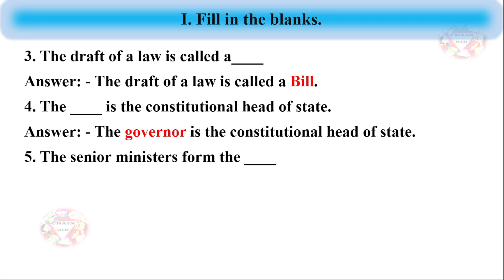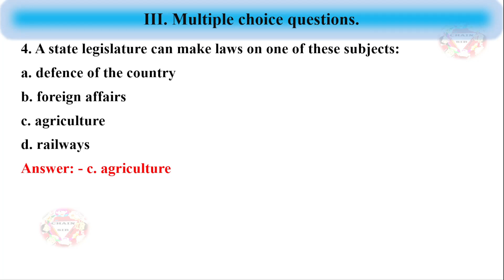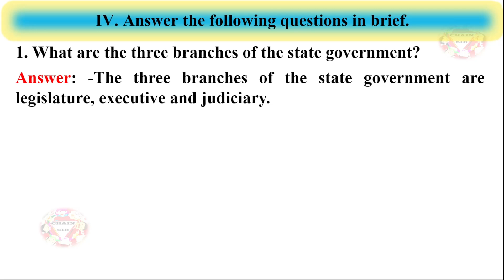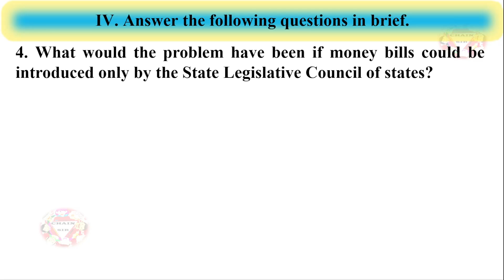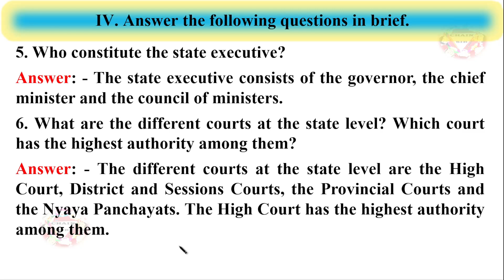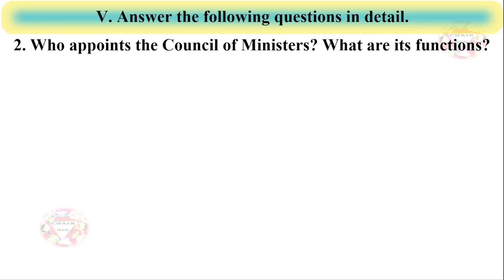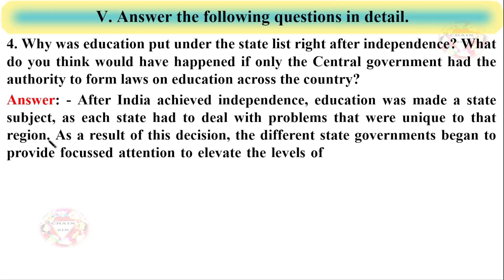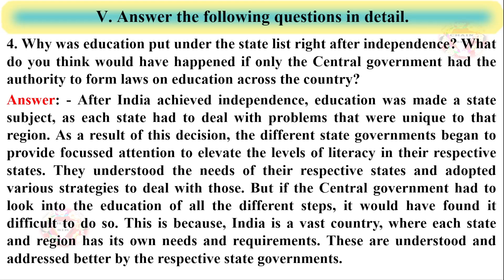Class 7 Social And Political Life Unit 3 State Government Question Answer | Getting Ahead in Social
Class 7 Social and Political Life Chapter 3 State Government Question Answer | Getting Ahead in Social Science NEP NCF Answer Key |
Orient Blackswan Getting Ahead in Social Science NEP NCF Answer Key
Question Included in This Video:
I. Fill in the blanks.
1. The lower House of the state legislature is called the____
2. The upper House of the state legislature is called the____
3. The draft of a law is called a____
4. The ____ is the constitutional head of state.
5. The senior ministers form the ____
II. Write T for true or F for false. Correct the false statements.
1. Money bills can be introduced in the Vidhan Parishad.
2. The governor appoints the Council of Ministers based on the chief minister's advice.
3. The High Court is the highest body of the judiciary in the state.
4. All states have an equal number of MLAs.
5. Sometimes a state can be placed under president's rule.
III. Multiple Choice Questions
1. The tenure of a member of the Vidhan Parishad is for:
2. Members of the Vidhan Parishad are never:
a. indirectly elected by members by the Vidhan Sabha
b. nominated by the governor
c. elected directly by the people of the state
d. indirectly elected by local bodies and school teachers
3. One of these people cannot be elected to the Vidhan Sabha:
a. A person who is over 25
b. A person who holds an office of profit in the government
c. A person who has never been convicted by a court
d. A person who is a citizen of India
4. A state legislature can make laws on one of these subjects:
a. defence of the country
b. foreign affairs
c. agriculture
d. railways
5. Read the two statements marked as Assertion (A) and Reason (R). Choose the correct option.
Assertion (A): Madhya Pradesh, the second largest state in terms of area, has more MLAs than Rajasthan—the largest state in terms of area.
Reason (R): The population of Rajasthan is more than that of Madhya Pradesh
6. As constitutional head of a state, the governor cannot do one of these:
a. Appoint the leader of the party that gets maximum seats in the assembly as the chief minister
b. Choose the chief minister from among members of the party that has won
c. Send back a bill with suggestions for change
d. Reduce judicial punishments
7. Steps taken by the state governments have led to a marked improvement in the levels of literacy across India. Choose the reasons for this:
i. Some states provide free mid-day meals in schools
ii. Some states reserve seats in schools and colleges for children from economically and socially challenged communities
iii. Some states provide a stipend to students coming from impoverished backgrounds
iv. Some states have made education completely free across all schools and colleges of the state
a. i and iv  b. i, ii and iii  c. iii and iv  d. ii, iii and iv
IV. Answer the following questions in brief.
1. What are the three branches of the state government?
2. Expand the abbreviation MLA.
3. Which house of the state legislature is known as a permanent house? Why?
4. What would the problem have been if money bills could be introduced only by the State Legislative Council of states?
5. Who constitute the state executive?
6. What are the different courts at the state level? Which court has the highest authority among them?
V. Answer the following questions in detail.
1. Show with examples from the chapter, that the functions of a governor are limited to being only the constitutional head of a state.
2. Who appoints the Council of Ministers? What are its functions?
3. How is the chief minister appointed?
4. Why was education put under the state list right after independence? What do you think would have happened if only the Central government had the authority to form laws on education across the country?